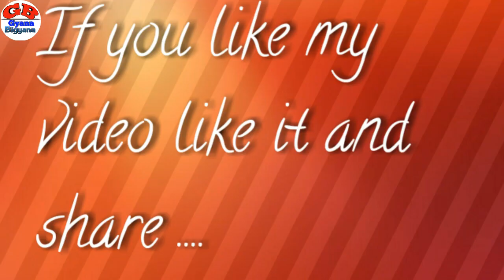Why Rath Yatra is celebrated || History and story of rath yatra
Video title : Why Rath Yatra is celebrated in odia || History and story of rath yatra in odia

Rathayatra processions have been historically common in Vishnu-related (Jagannath, Rama, Krishna) traditions in Hinduism across India, in Shiva-related traditions, saints and goddesses in Nepal, with Tirthankaras in Jainism, as well as tribal folk religions found in the eastern states of India.Notable ratha yatras in India include the Ratha yatra of Puri, the Dhamrai Ratha Yatra and the Ratha Yatra of Mahesh. Hindu communities outside India, such as in Singapore, celebrate Rathayatra such as those associated with Jagannath, Krishna, Shiva and Mariamman. According to Knut Jacobsen, a Rathayatra has religious origins and meaning, but the events have a major community heritage, social sharing and cultural significance to the organizers and participants.

A Rathayatra is any journey in a chariot accompanied by the public. It typically refers to a procession (journey) of deities, people dressed like deities, or simply religious saints and political leaders. The term appears in medieval texts of India such as the Puranas, which mention the Rathayatra of Surya (Sun god), of Devi (Mother goddess), and of Vishnu. These chariot journeys have elaborate celebrations where the individuals or the deities come out of a temple accompanied by the public journeying with them through the Ksetra (region, streets) to another temple or to the river or the sea. Sometimes the festivities include returning back to the sacrosanctum of the temple.

About : Hello friends. .. My channel Gyana Bigyana is based on general knowledge, new tricks and improving special skills of every person, video is posted in everyday.